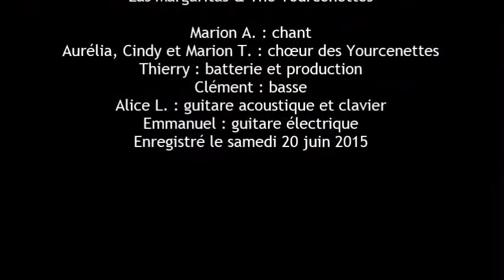Las Margaritas & The Yourcenettes, "Heartbreak Hotel" d'Elvis Presley